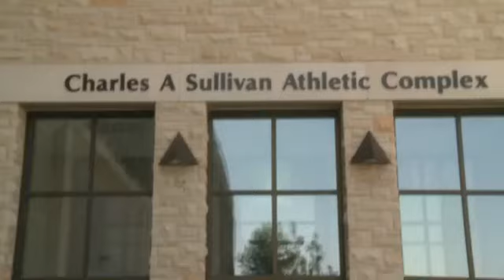Rocky's Great Ticket Give Away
Rocky is giving away 100 free tickets to fans for the next home football game against Coastal Carolina!!! Check out this video for details!!!